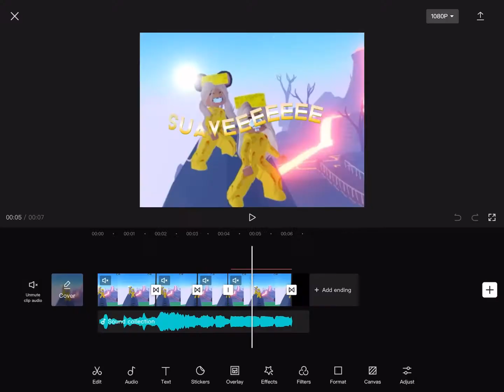Mint vs lav editing competition PT 2!